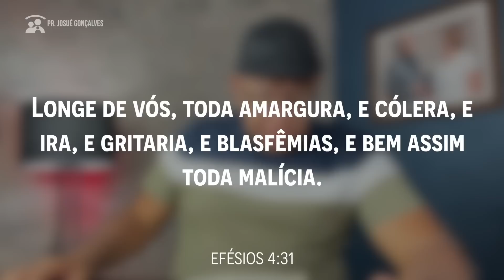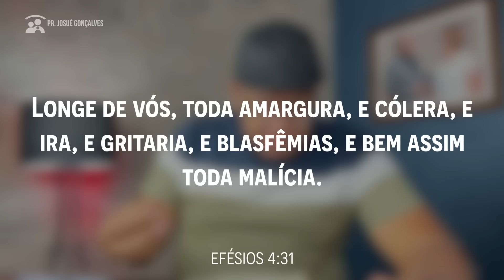Como ACABAR com as BRIGAS no Casamento e controlar a RAIVA, Ira, Estresse - Pr. Josué Gonçalves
Se você está procurando por palestra para casal, pastor Josué Gonçalves vai entregar um recado especial ao seu coração. Ouça esta pregação para casal e mude de vida hoje mesmo. Talves você esteja procurando por: pregação para casais, palestra para casais, pregação sobre casamento, pregação sobre casamento, video sobre casamento, mensagem sobre casamento, saiba que aqui neste canal você encontra a solução que tanto procura.

Pregação para casais sobre comunicação no casamento.

🔴 Seja um Parceiro desse ministério WA.me/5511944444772